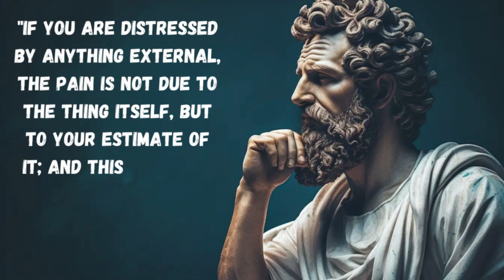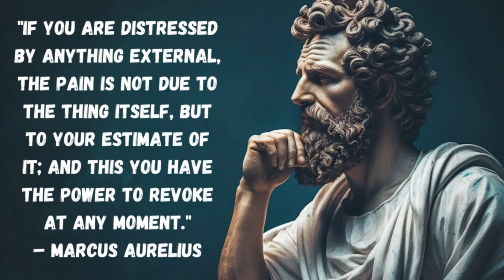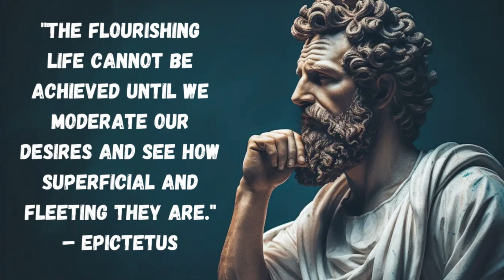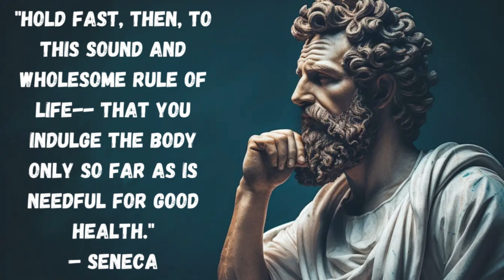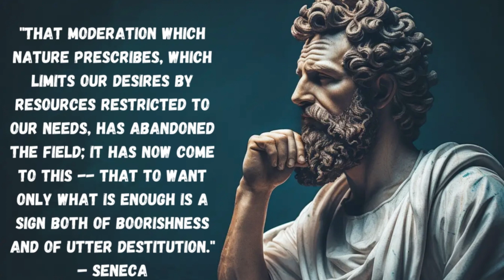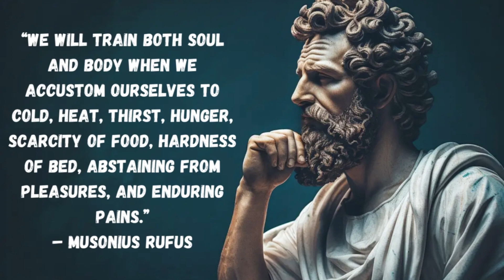Stoic Quotes about Self Control responsibilty and Affection